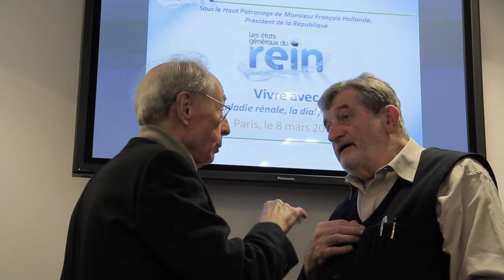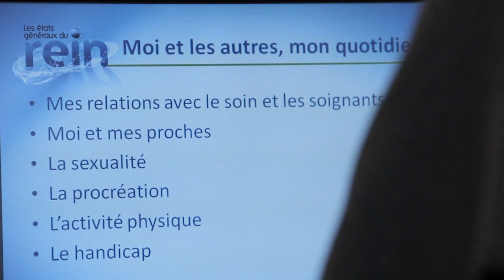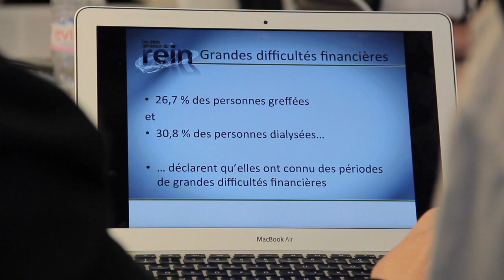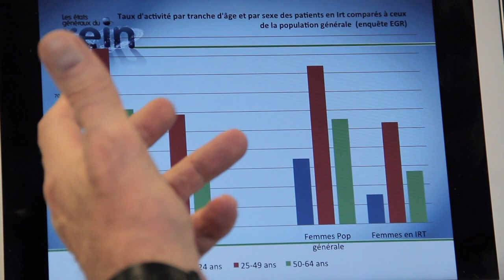Table ronde du rein "vivre avec une maladie rénale, la dialyse, la greffe" du 8 mars 2013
Dans le cadre des Etats Généraux du Rein, 11 tables rondes, d'une durée d'une journée, se déroulent entre septembre 2012 et avril 2013.

Chacune est consacrée à une thématique particulière liée à l'insuffisance rénale et réunit une quarantaine de participants (patients, donneurs vivants, professionnels de santé, représentants de la société civile, institutionnels, etc.), autour d'un animateur.

Cette table ronde, consacrée au vécu des personnes malades et à toutes les conséquences sur leurs vies, a été organisée par le groupe de travail suivant :

Dr François Babinet, néphrologue, Le Mans
Dr Christine Bara, Fédération Hospitalière de France, Paris
Christian Baudelot, Renaloo, Paris
Yvanie Caillé, Renaloo, Paris
Alain Coulomb, rapporteur des EGR, animateur de la table ronde, Paris
Anne Gosteau, assistante sociale, Grenoble
Dr Frank Martinez, néphrologue, Paris
Sylvie Pucheu, psychologue, Paris

Participants :

Chaou Abarghaz, Cadre de santé et coordinateur des projets d'ETP et de formation des patients experts, Centre de Dialyse du Lensois, Lens
Dr Emma Allain-launay, néphrologue Pédiatre, CHU de Nantes
Christie Aussenac, psychologue clinicienne, Hôpital Lapeyronie, Montpellier
Sabrina Azzi Belrechid, patiente, Paris
Henri Barbier, FNAIR, Chauny
Dr Astrid Barthélémy, néphrologue, Maison Lafitte
Olga Baudelot, Association Polykystose France, Paris
Véronique Berger, diététicienne, Vienne
Tatia Boissière, patiente, Vincennes
Dr Georges Brillet, néphrologue, Châteauroux
Isabelle Cassou, psychologue clinicienne, ALTIR, Nancy
Karen Castry, IDE en dialyse, Paris
Serge Chalvet, Patient, Vienne
Dr François Chantrel, Néphrologue, Mulhouse
Dr Philippe Chauveau, Néphrologue, Gradignan
Monique Chevallier, AIRG, Paris
Jean De Naurois, Patient et directeur d'une association de dialyse, Avignon
Benoît Désert, Patient, Caen
Dr Pascale Gilbert, Médecin de santé publique, CNSA, Paris
Olivier Grumel, Directeur communication et affaires publiques, Baxter, Maurepas
Pr Jean-Pierre Grünfeld, Néphrologue, Président du comité scientifique des EGR, Paris
Dr Philippe Fallourd, Médecin Chef Allianz, Paris
Blandine Herrard-Warnier, Patiente, Chambourcy
Dr Sébastien Homs, Néphrologue, Créteil
Pr Corinne Isnard Bagnis, Néphrologue, Paris
Dr Christian Jacquelinet, Agence de la biomédecine, Saint Denis
Dr Anne Kolko, néphrologue, Paris
Aurore Lapersonne, IDE, Miramas
Nathalie Lecourt, Psychologue clinicienne, Saint Maurice
Dr Gildas Le Mao, Néphrologue, La Rochelle
Corinne Levy, cadre assistante sociale, AIDER LR, Grabels
Catherine Maze, AIRG, Chalou Moulineux
Dr Sylvie Mercier, Renaloo, Chambery
Isabelle Ohresser, diététicienne, AIDER, Montpellier
Pr Michel Olmer, Néphrologue, Marseille
Hursine Ozkul, Patiente, Paris
Carole Polegato, Assistante Sociale, Vandoeuvre les Nancy
Sylvie Pucheu, psychologue clinicienne, Paris
Dr Nathalie Raynal, Néphrologue, AIDER, Montpellier
Catherine Raynaud, Directeur des affaires institutionnelles, Pfizer, Paris
Hélène Riazuelo, Psychologue clinicienne, Paris
Christian Saout, ancien président du CISS
Dr Paul Stroumza, Néphrologue, Marseille
Dr Lydia Valdès, DGOS, Paris
Olivier Vuibert, Physidia, Paris
André Wielki, Patient, Malakoff